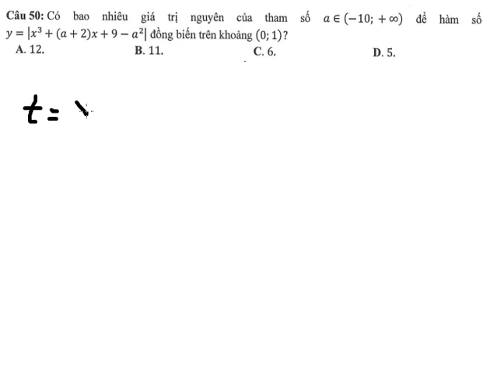Đề thi Tham Khảo THPT 2023 - Câu 50: Có bao nhiêu giá trị nguyên của hàm số a∈(-10,+∞) để hàm số y